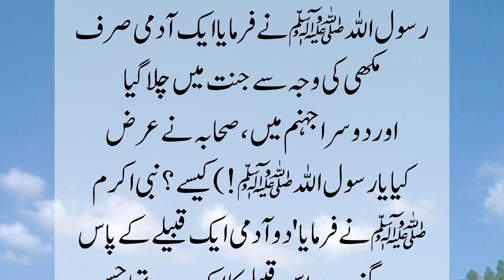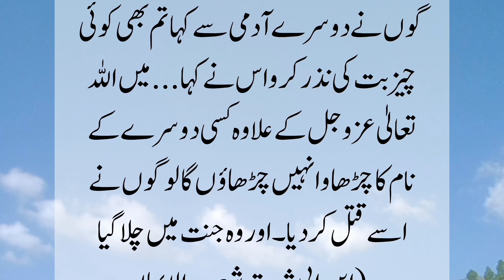A man went to hell because of Fly | gokand islamic tv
your queries ..

maulana rumi poetry in urdu
Jalaluddin Rumi
Hakeem Luqman Hikayat
luqman hakeem
urdu story
urdu poets
urdu quotes